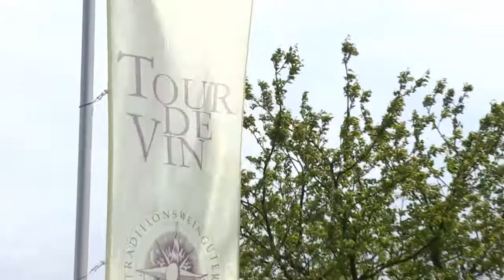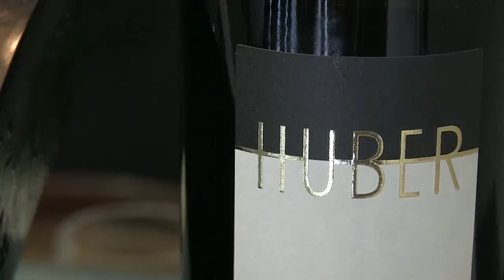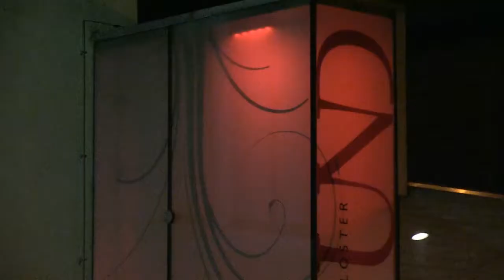Tour de Vin 2015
Eine Wein-Veranstaltung der Österreichischen Traditionsweingüter